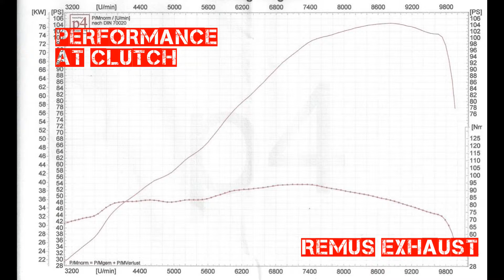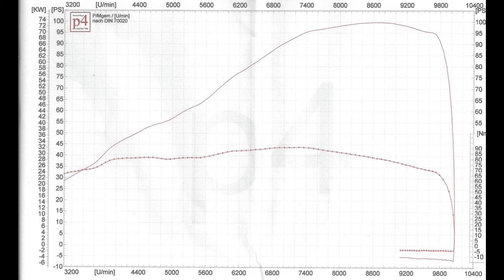Ducati Hypermotard 939 Remus Black Hawk Test (EURO4)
Ducati Hypermotard 939 SP:
Comparison of Remus Black Hawk vs stock exhaust
Tests are performed with plug-in catalytic converter & sound insert
Tests are performed on same bike & same test bench
Tests are performed with stock mapping